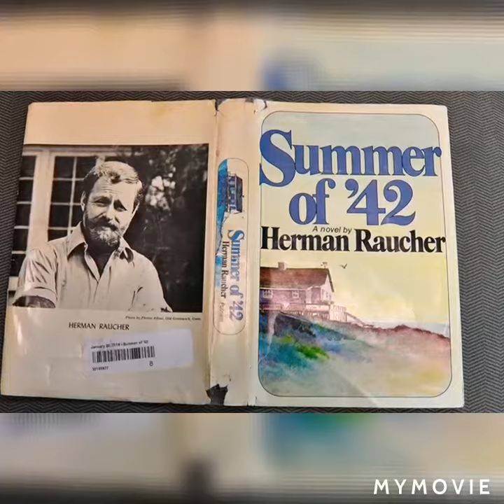Verano del 42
Supercinerama 70
Breve reseña sobre la película.
Una de las ediciones de mi programa de radio "Derrotero" que más disfrute, trataba sobre cine de los año 60 y 70 y, como era por radio, se seleccionó un puñado de las que tienen banda sonora relativamente famosa o recordada.
Locución: Arom Oiluj
Cine - Retro - Clásicos - Nostalgia - Antaño - Antes - series